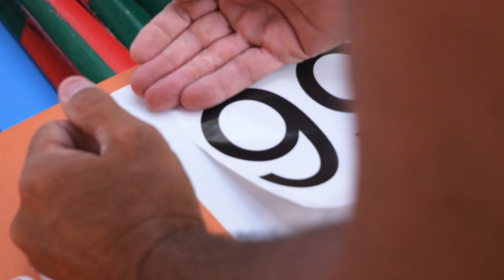Historical Regata of Venice 2023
Venice Lagoon Plastic Free participated in the Historical Regata of Venice, a spectacular and engaging event that attracts both residents and tourists along the Grand Canal. Dating back to the 13th century, the regatta includes a historical procession and competitive races. During the procession, 16th-century boats carry representatives of the Venetian Magistracy, reconstructing the city's glorious past. The competitive races follow the procession, constituting the most prestigious rowing event of the season.

In 2023, Venice Lagoon Plastic Free actively participated, parading from San Marco to Ca' Foscari through the Grand Canal and the Rialto Bridge. This participation not only symbolized the deep connection between VLPF and its city and lagoon ecosystem but also conveyed a crucial message about the urgency to protect Venice's marine environment. Specifically, it emphasized the need to stop the improper use of car tires as fenders for transport or work boats, which, with wear and tear, detach from the hulls and litter the depths of our lagoon by the thousands, leaving a significant legacy of pollutants for present and future generations. Such practices are entirely inconsistent with the idea of Venice as a global capital of sustainability and the principles endorsed in the framework of the WWF's Plastic Smart City program, which the city has signed and ratified.

The Historical Regatta and the association's commitment offered a journey through time, recalling an era when Venice and its lagoon were free from the new and pressing threats that characterize its daily life and for which VLPF is mobilized with its projects and actions in support of the European Union's "Restore our Ocean and Waters" strategy.